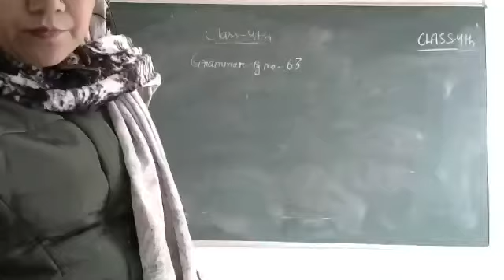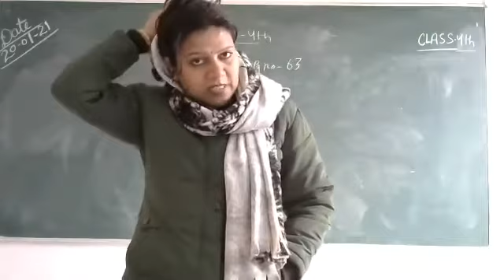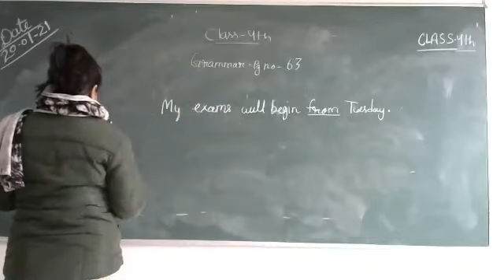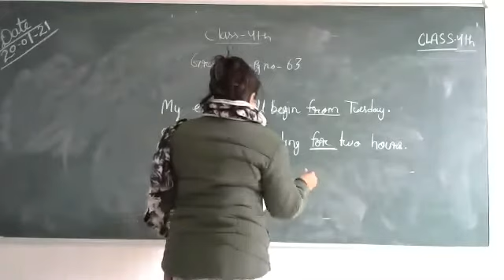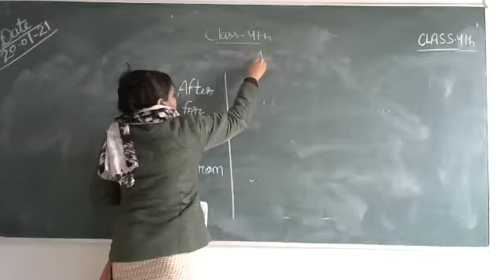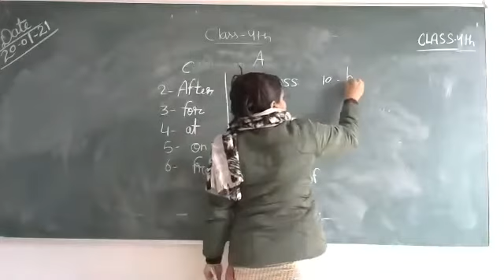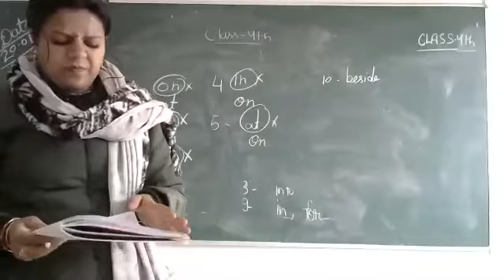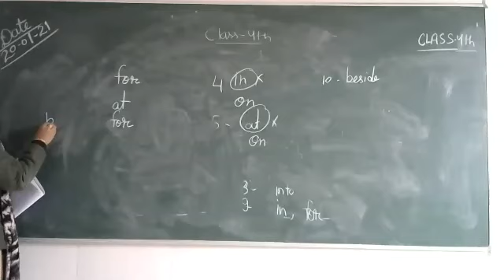class 4 english grammar pg no 63,64